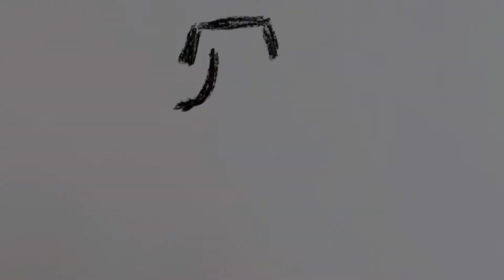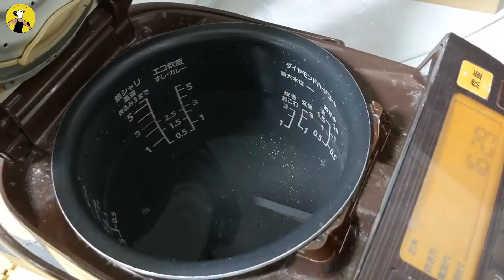【ダイエット飯】究極の柔らかさ！ヨーグルト漬けサラダチキン！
ヨーグルトやっぱ万能ですわ。

◆材料
・鶏胸肉200g
216kcal P44.6g F3g C0g
・プレーンヨーグルト適量

◎味付け調味料
・塩少々

※食べた分
・鶏胸肉100g
108kcal P22.3g F1.5g C0g
付け合わせ
・カッテージチーズ15g
16.8kcal P2.68g F0.6g C0.81g

昔料理人を目指していました、今はトレーナーとして活動しています。
料理経験を活かして
ダイエット飯を中心とした投稿をしていきます。
投稿時間はとりあえず19時に公開するようにします。